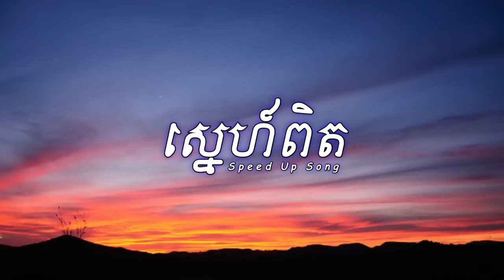ELIZA ស្នេហ៍ពិត True love Cover Speed Up Song